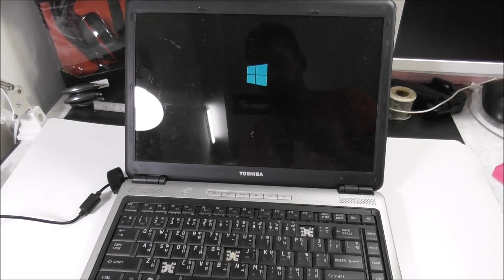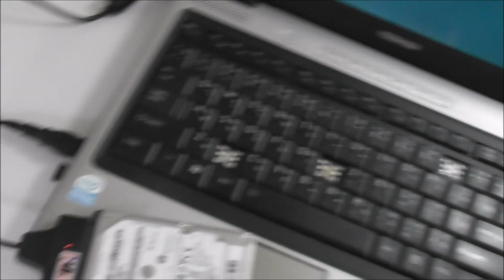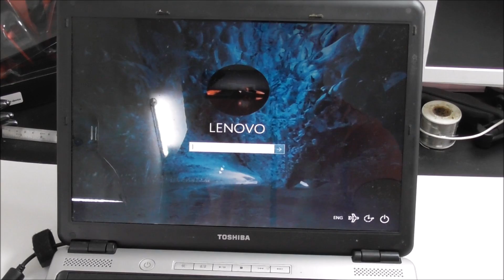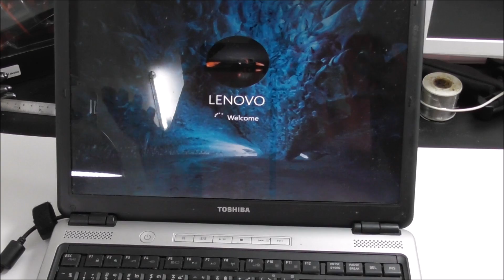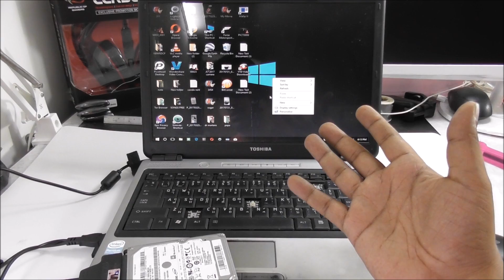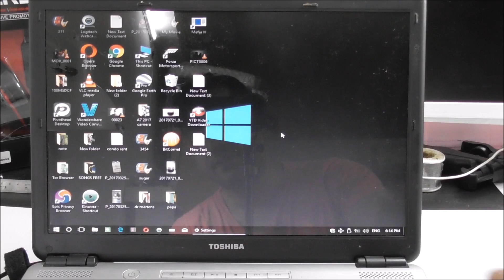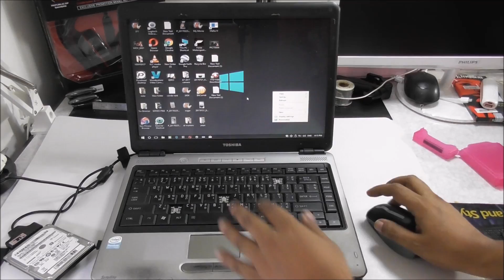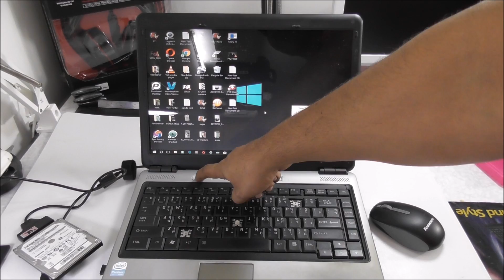HOW TO TURN ON LAPTOP WITHOUT INTERNAL HARDDISK WINDOWS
HOW TO fix laptop pc desktop hard disk power password button charger problem windows 10 no hdd required installation update upgrade